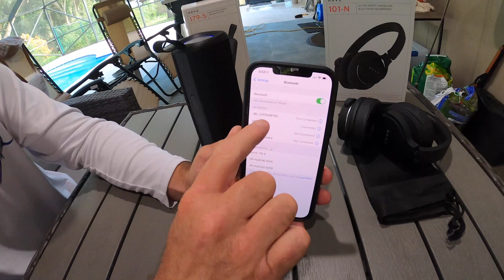I FOUND the WORLDS BIGGEST LOBSTER!!!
This Is the first of many videos to come of our 2021 Florida Keys vacation.

Code: BLUE67

For the full video of caping and cleaning the hog seen in this video, click the link right here 👉🏼 How to PROCESS, CAPE and QUARTER a *WILD HOG* from START to FINISH

For more information on the Dam Cooler bag and backpack at the end of this video go